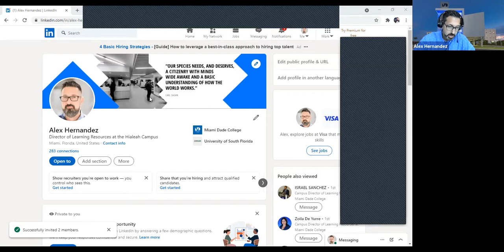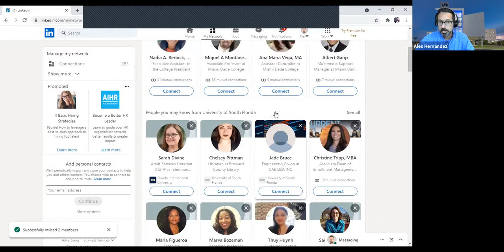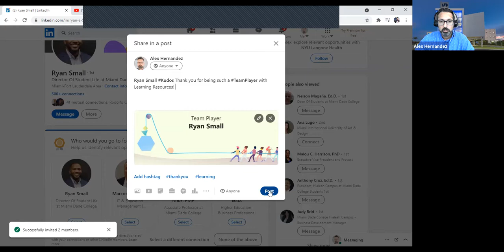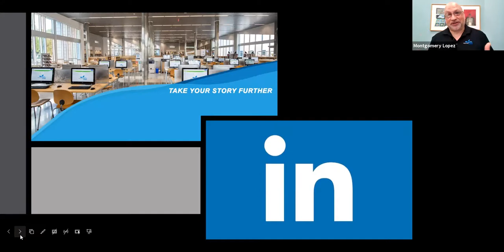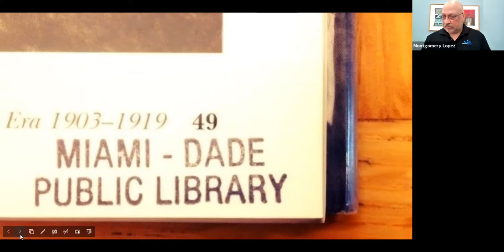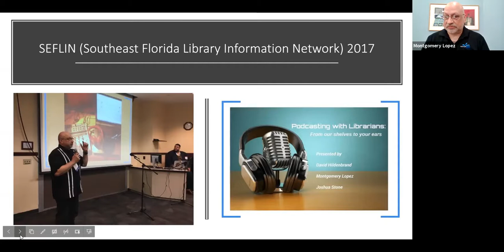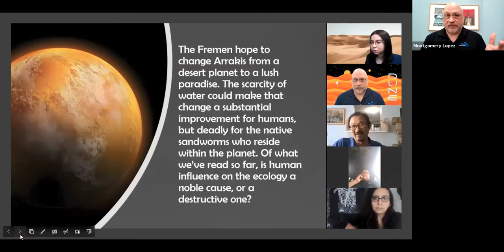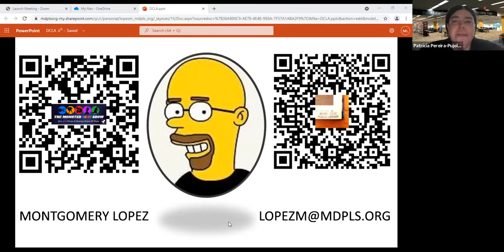DCLA 2021 Summer Virtual Lunch & Learn